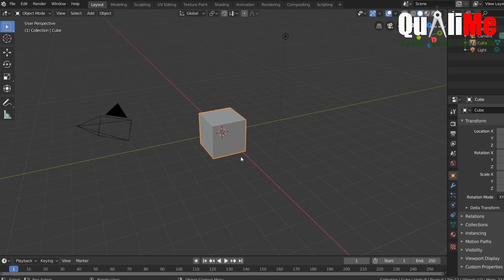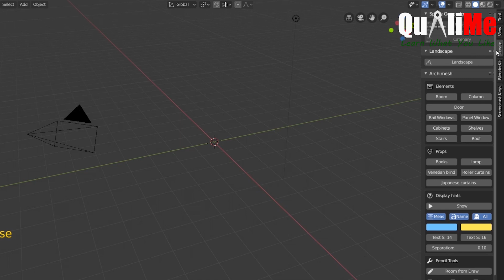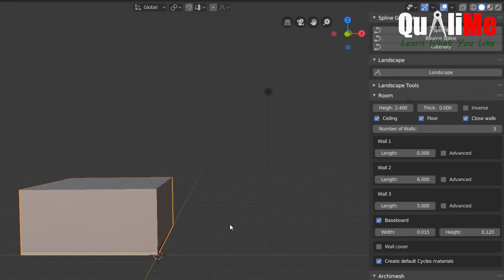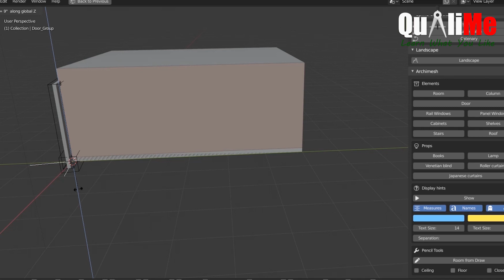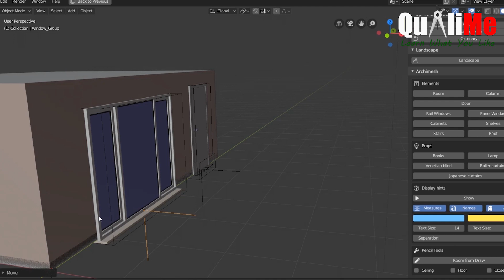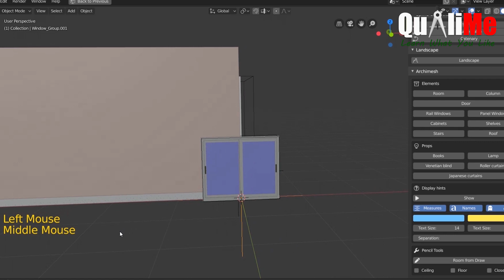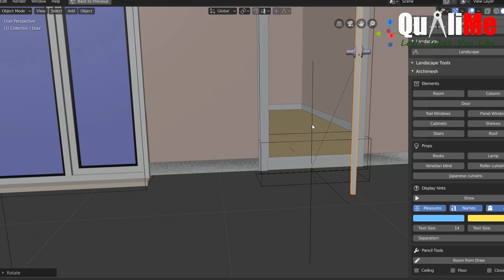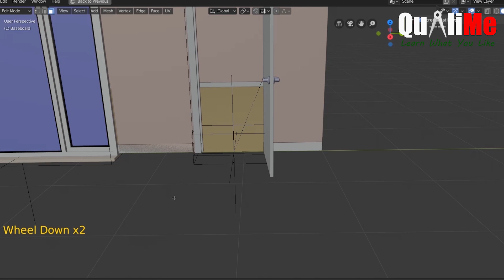How To Model A Simple 3D House In Blender 2.80 Using Archimesh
Blender is the free and open-source 3D creation software. It supports the entirety of the 3D pipeline—modeling, rigging, animation, simulation, rendering, compositing and motion tracking, video editing, and 2D animation pipeline.
In this video, we'll model a simple 3d house using "Archimesh" addon.